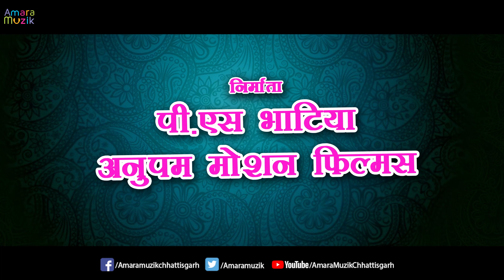Teen Than Bhokwa | Official Trailer | Chhattisgarhi Movie | Anupam | Amit | Bheekhaam | Pragati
Watch the Official Trailer of the Chhattisgarhi Movie Teen Than Bhokwa. Teen Than Bhokwa stars Anupam Bhargava , Amit Chakarwarti , Bheekhaam Sao and Pragati Rao. This Movie is under the banner of Anupam Motion Films .Produced and Directed by Anupam Bhargava and Music Director Manohar Yadaw. Amara Muzik is the Official Music Label of Teen Than Bhokwa.